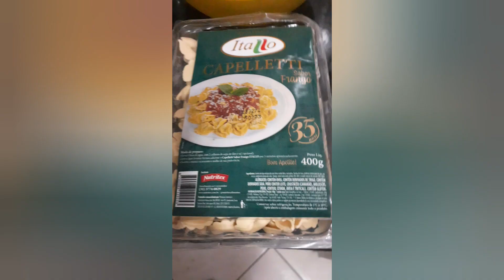25 de dezembro UM POUQUINHO DO MEU DIA PARA NATAL /MESA POSTA / PRATOS QUE PREPAREI ...